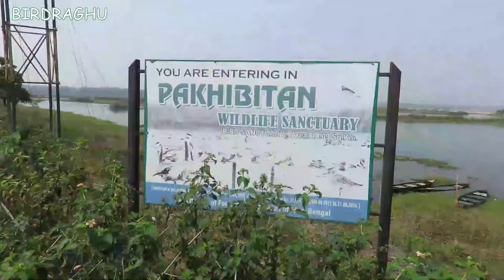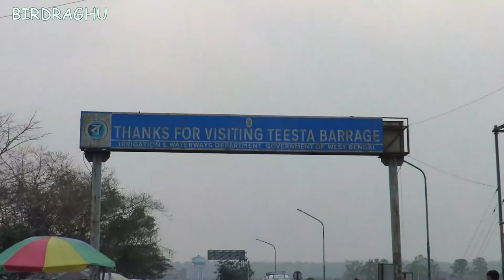Birds of Gajoldoba, Teesta Barrage, India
This video shows beautiful Migratory and Resident Birds of Gajoldoba Teesta Barrage.